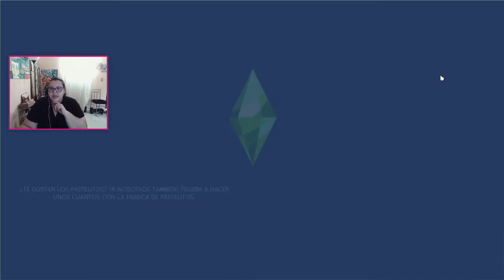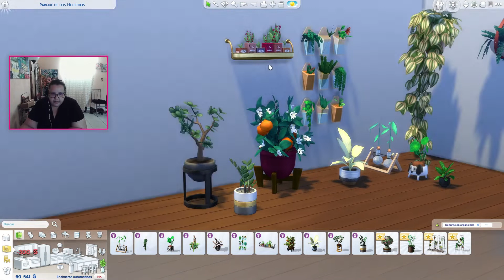¿De verdad DECORACIÓN VEGETAL es el mejor KIT de LOS SIMS 4? Review Syusims💚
Te leo en los comentarios ¿te comprarías este kit?

Si quieres saber más de mi y del canal,
Sígueme:

🎮Origin: Syusims_
💻Página web: Syusims.com